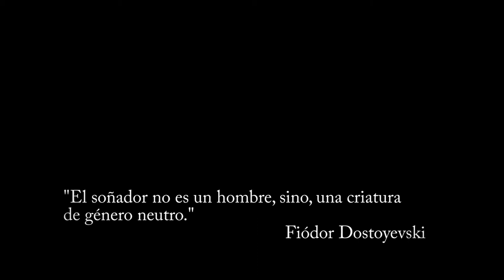INTERLUDIO (tráiler)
Él, por un lado, introvertido y absorbido por su propia exitencia; ella, por el otro, libre, serena y fresca. Ambos gozan de la intensidad de una relación amalgamada por dos paradigmas opuestos pero compatibles.